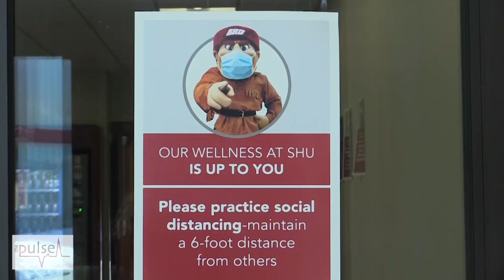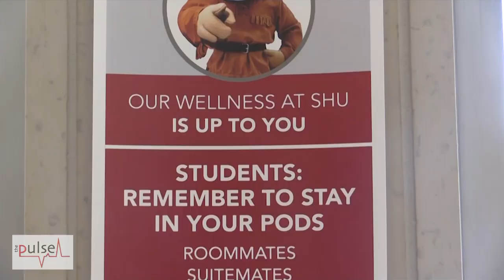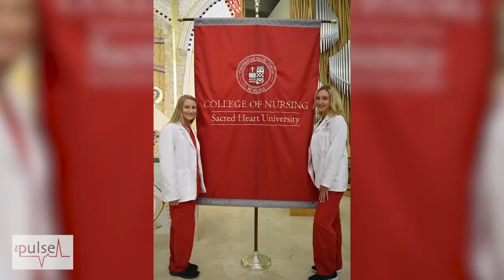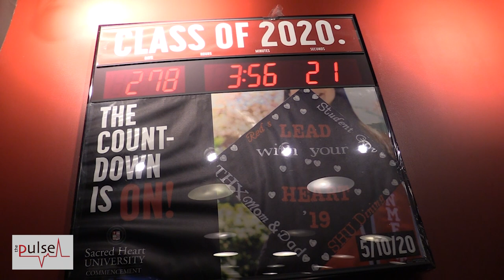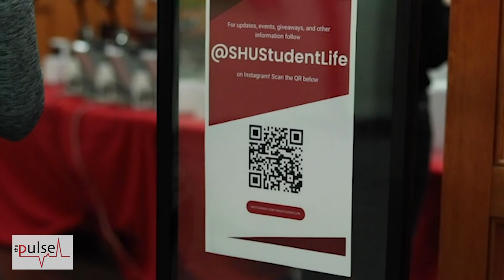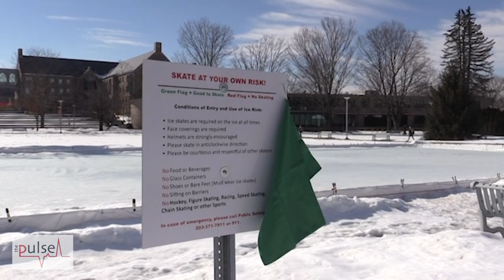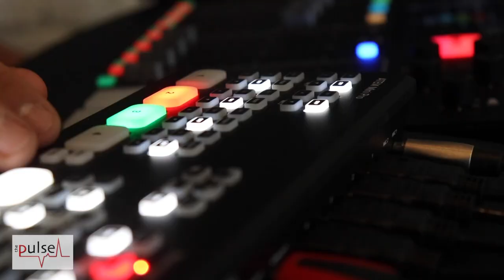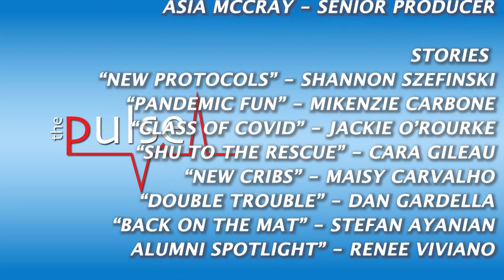PULSE SHOW #39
Welcome to the Pulse, Sacred Heart's student run news show!